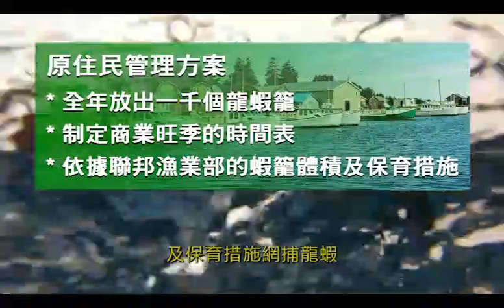【頻道】新時代電視1台